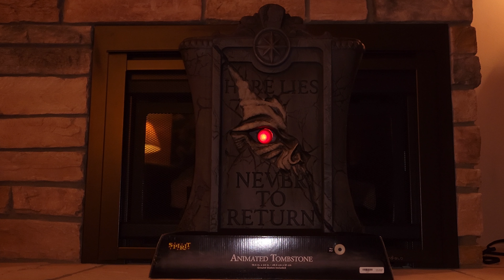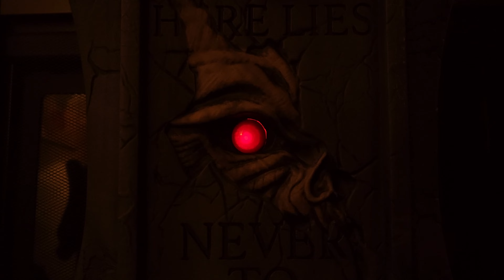(Spirit Halloween) YJ Never To Return Tombstone 2024 Demo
Spirit Halloween Exclusive.